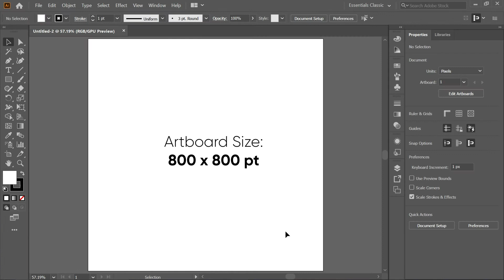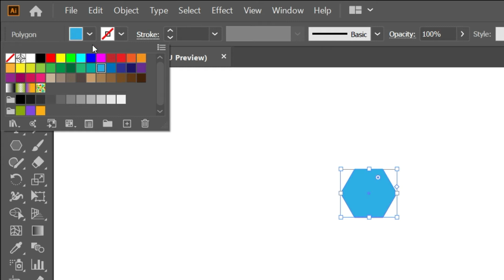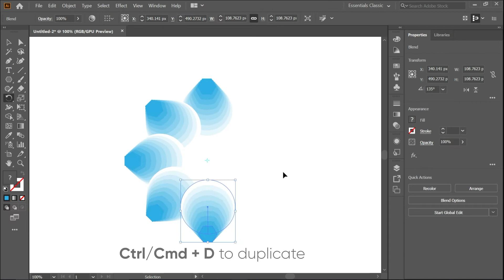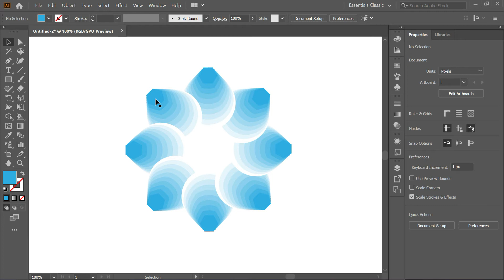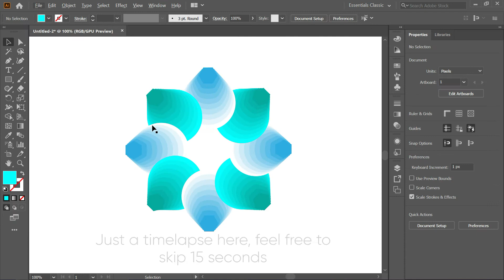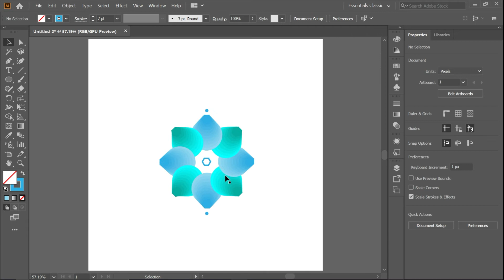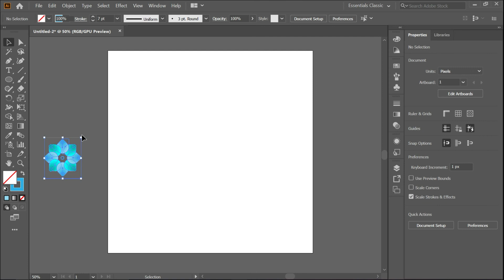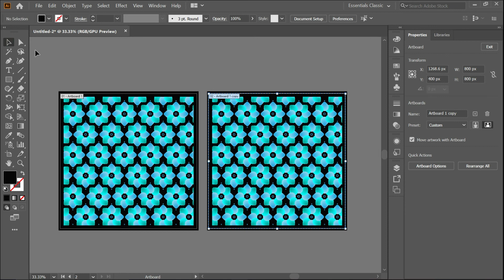Elegant Pattern Design Tutorial | Adobe Illustrator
Learn how to make an elegant seamless pattern design in adobe illustrator. You can use this type of pattern in any digital or printable medium. The more contrasting background will be there, the more it will shine.

Download the Ai file from below!

Do let me know your feedback in the comments.